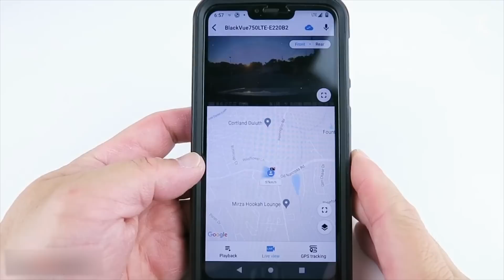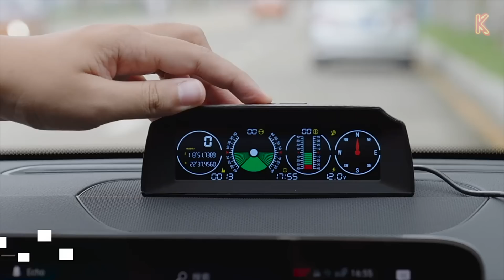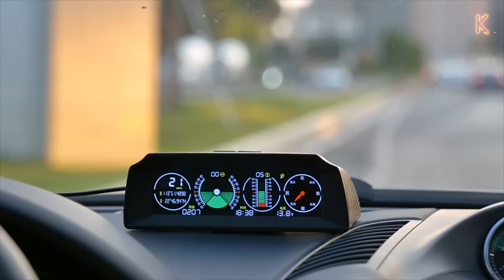15 НОВЫХ АВТО ИЗОБРЕТЕНИЙ С ALIEXPRESS 2023